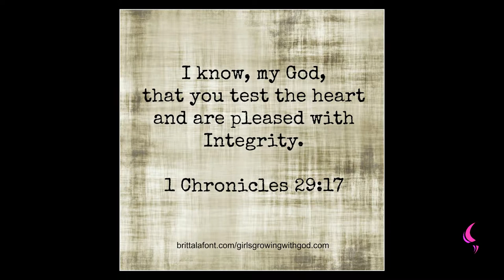Honesty | Daily Motivation | Pastor Bim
Watch this insightful motivation teaching by Pastor Bim
HONESTLY - IT IS GOOD TO BE HONEST

IT PAYS TO BE HONEST

HONESTLY IS THE NATURE OF GOD

God hates a dishonest skills, anything that is not just or honest does not have a place with God.

Lying lips are abomination to the LORD : but they that deal truly are his delight. (King James Version).

He that is faithful in that which least is faithful also in much: and he that is unjust also in much.(King James Version).

Any situation you find yourself ensure you come out clean.

You are an Ambassador for Christ don’t put Christ Name to dispute.

Ensure Honestly is your watch word.